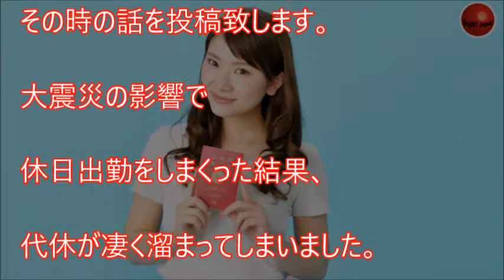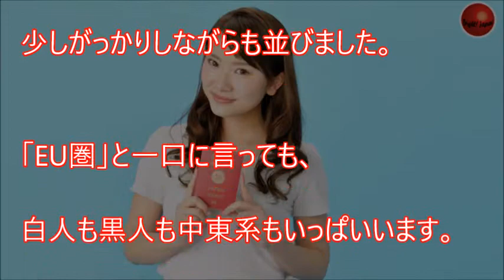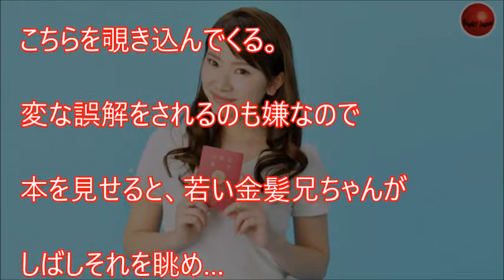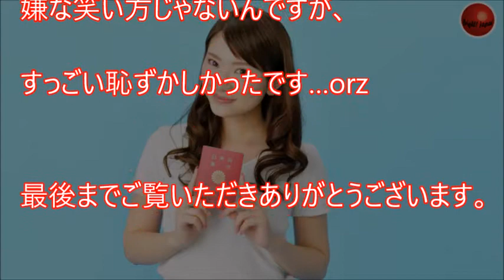【海外の反応】日本パスポートはすごい！世界最強だ！親日国ドイツの入国審査とはいえこんなに違いがあるとは…なごむ面白話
日本人のこれまでして来た事が分かるのが入国審査でのパスポートを出す瞬間ですよね。
信頼のカードなんてCMみたいにパスポートが評価される瞬間です。
そんな入国審査の和めるお話がありましたのでご紹介したいと思います。

お勧め動画

【感動】まさか！こんな国まで親日だったとは！【海外の反応】【日本に生まれて良かった】

【海外の反応】　ある光景に親日外国人「日本人は幸せだね」 天皇皇后両陛下に絶大な愛情を寄せるタイの声!!【すごい日本】

【海外の反応】 衝撃!外国人がある光景に感動!?ダルビッシュ投手のツイートに米国が!?日本人は特別と賞賛の嵐!!【すごい日本】

海外の反応 外国人「親日家なら持ってる炊飯器、どのブランドが良いか教えてくれ」

【海外の反応】日本はすごい！外国人教師が告白。学校の風習や文化の素晴らしさに世界から多くの感動のコメントが

引用元
画像